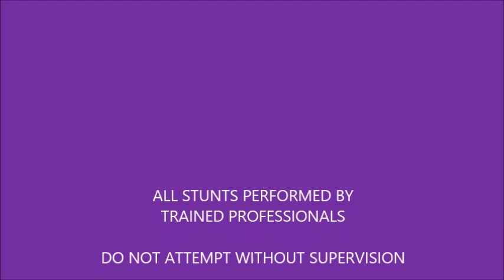Quirrel's Root Problem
All work and no play makes Quirrel a busy rodent!  Quirrel takes on an easy task that grows into a big challenge!